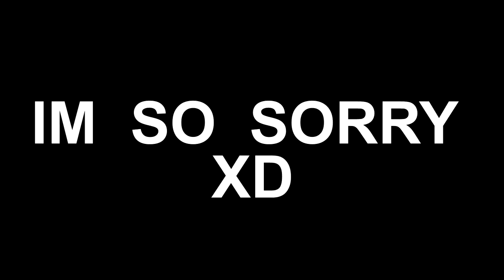MAD B#TCH ALICE | Alice: Madness Returns | Part 4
Other Games